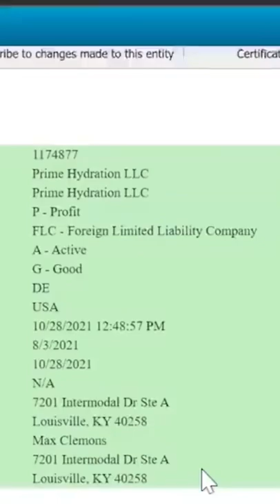KSI and Logan Paul DON'T own Prime Hydration, so who actually does?